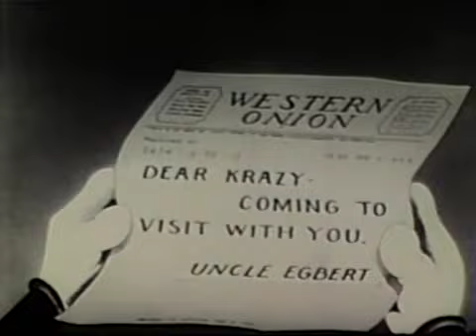A Happy Family